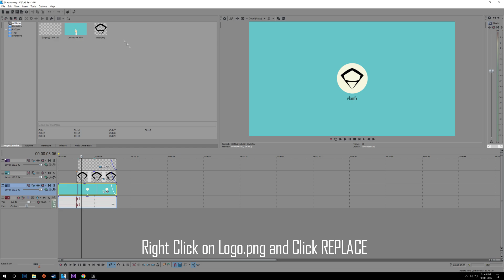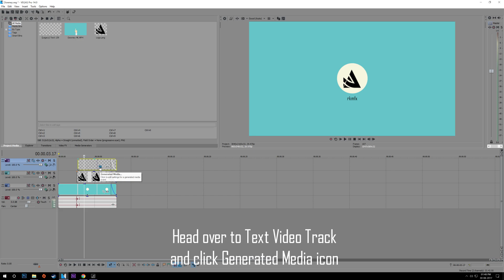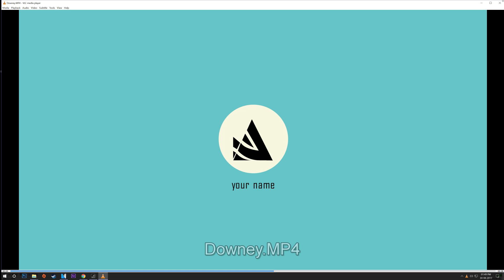FREE 2D Glitch Intro Template #217 Sony Vegas Pro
Tutorial Song: Classical (Orchestral) Track
by florews